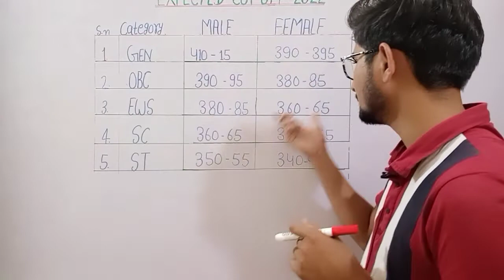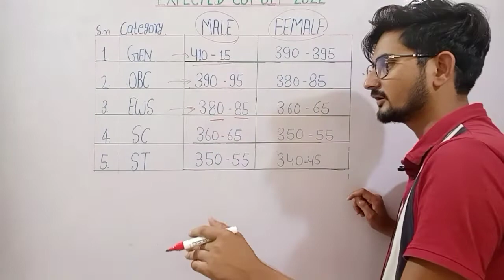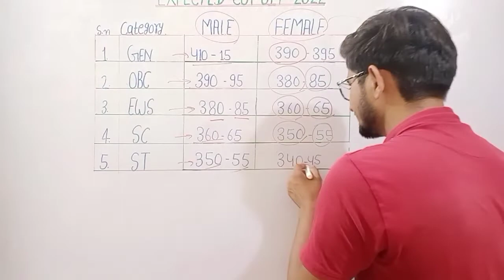BSTC EXPECTED CUTOFF 2022 , MALE , FEMALE , GEN, OBC , SC ST EWS